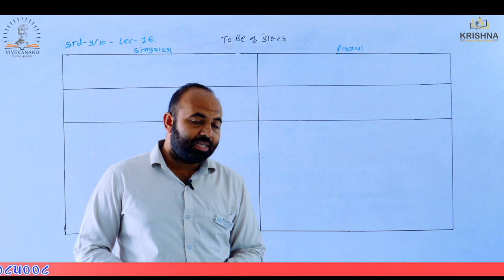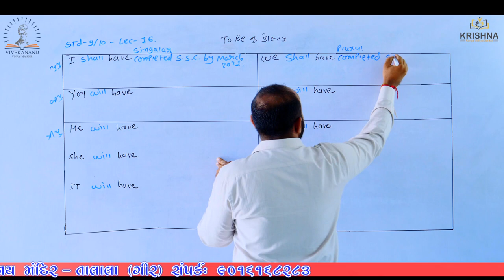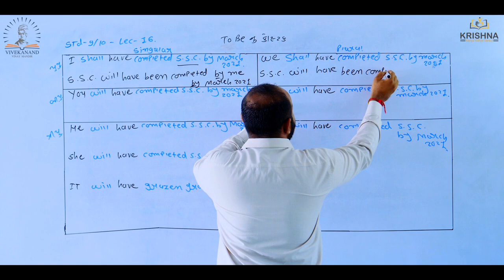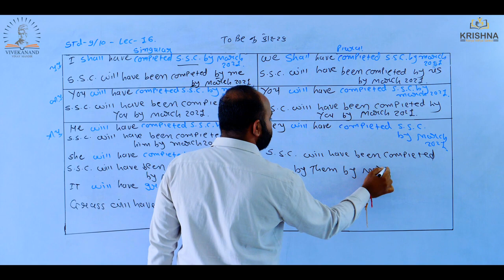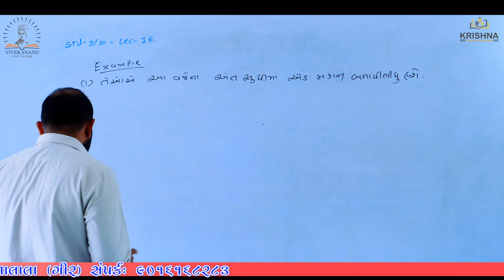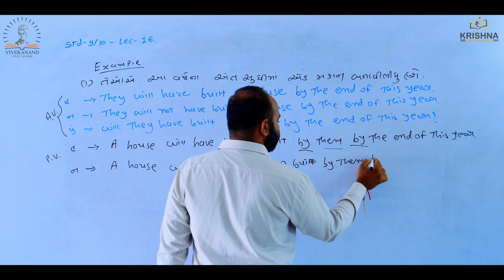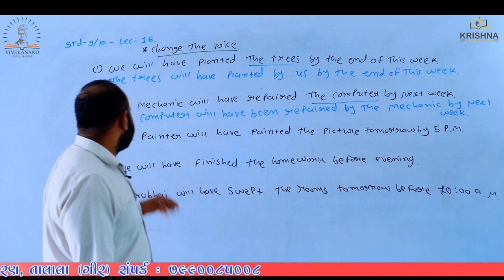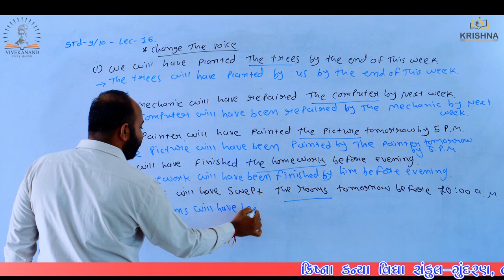Std:09&10 | Grammar | The Perfect Future Tense |Lecture-16 | By Ashvin Sir | NCERT/GSEB